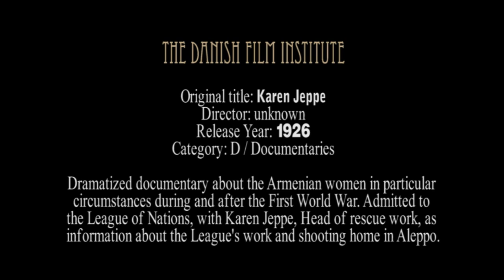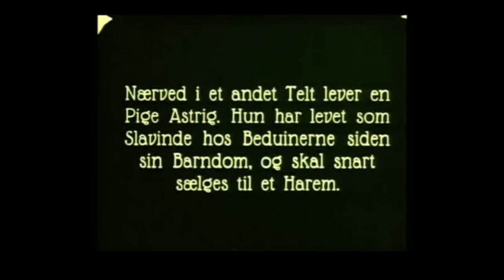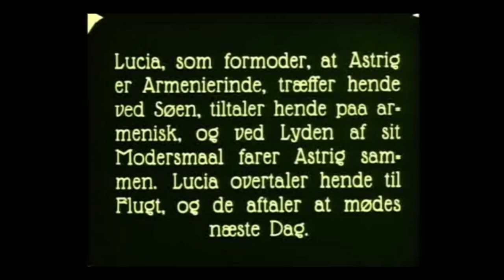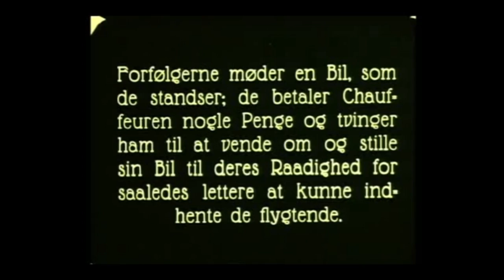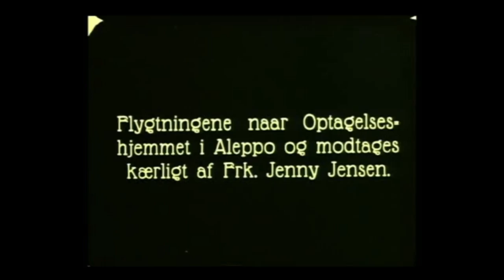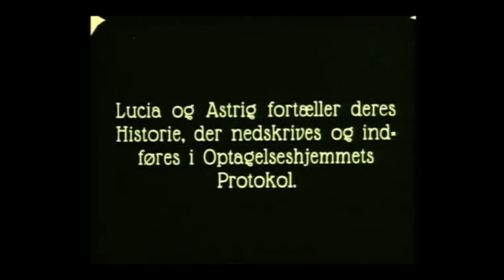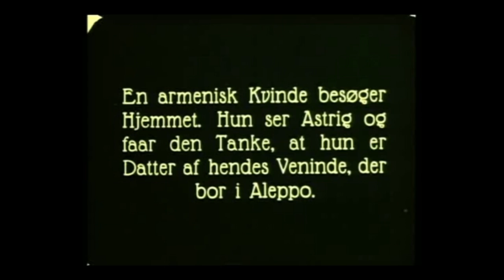Karen Jeppe, rescuing Armenians in the desert of Der Zor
A tragic side-issue of the Armenian genocide of 1915 and 1916, was the imprisonment of women and children in Turkish and Kurd harems, a fate which overtook probably a full 200,000 women and children.

In 1922 the "League of Nations" granted the first money to the liberation of women and children, and Karen Jeppe started working.

This is a documentary film about the liberation of women in the desert of Der Zor. Filmed in 1926.

To Karen Jeppe the economic support from the League of Nations meant that she could start work on liberating the deported women. Together with her faithful helpmate  Misak  she created rescue stations during 1922 and 23, and a number of search stations. Both were geographically spread out, and the rumour of a way to rescue had the effect that many women and children fled and sought refuge in these small stations, from where they were later taken to Aleppo. Other women were simply bought off their Arab owners. One big problem was that many women had had children by their new owners, and found it difficult to leave them. Karen Jeppe has described how some of these men came to Aleppo to fetch their children, considered in fact the property of the man. In most cases they had to yield the child to the father, in other cases they succeeded in buying the child, and there were cases too when the mother chose to follow the man so as not to lose her child.

They succeeded in freeing ab.2000 women and children. In connection with work in the League of Nations offices were also created, which were to try to bring families together that had been dispersed during the war. 80% were lucky and found one or more relatives alive.

By Eva Lous